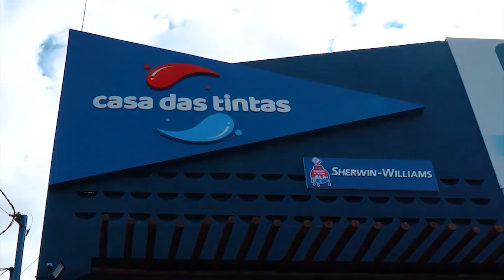COLETIVA | Volante Luiz Otávio (02/02/2023)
O volante Luiz Otávio participou de entrevista coletiva nesta quinta-feira (02).